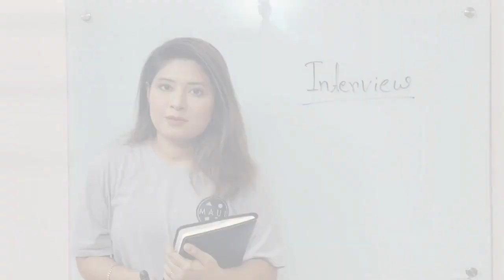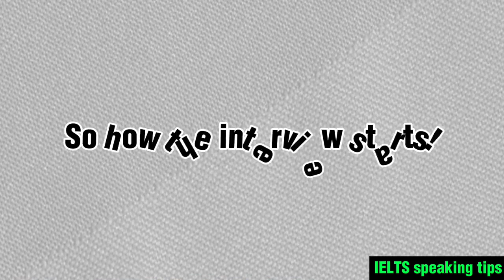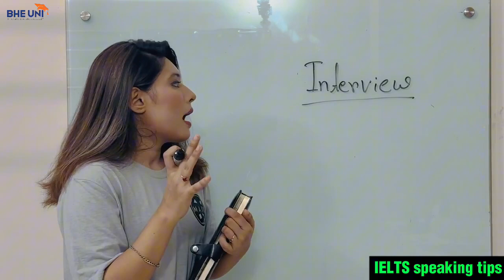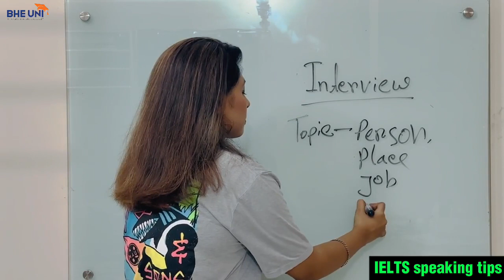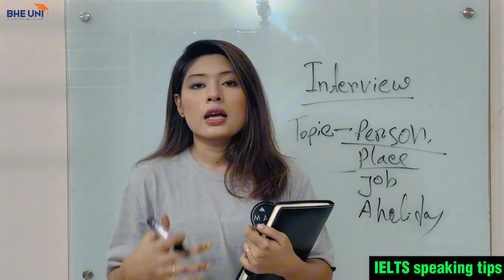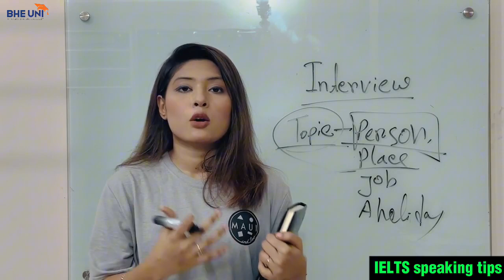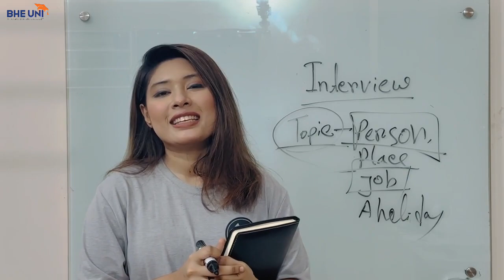IELTS Speaking Hacks: Guaranteed 8.0 Band in 2025 🗣️|| 𝐏𝐚𝐫𝐭 - 𝟑 🌟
Welcome to Part 3 of our 'Mastering IELTS Speaking' series! In this episode, we're diving deep into the strategies you need to achieve an impressive IELTS score of 8.0.

🎙️ Interview Mastery
📜 Cue Card Secrets
🗣️ Discussion Excellence

Whether you're a first-time test-taker or aiming to improve your score, these tips will set you on the path to IELTS success in 2025! Don't miss out on this valuable information. Let's conquer IELTS together! 🎉